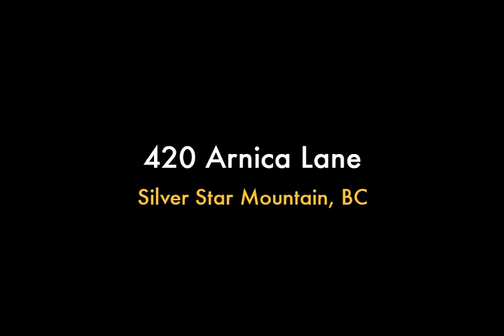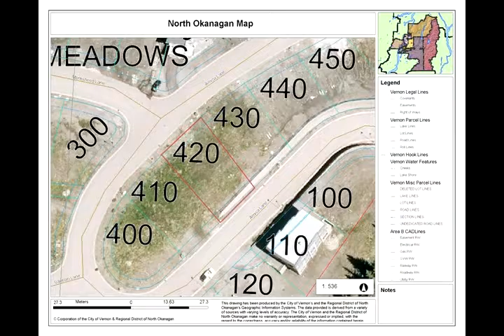FOR SALE: 420 Arnica Lane, Silver Star Mountain, V1B 3M1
AMANDA WESTRHEIM | CENTURY 21 ASSURANCE REALTY | 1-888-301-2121 | LOVE WHERE YOU LIVE! Welcome to Alpine Meadows at Silver Star Ski Resport! Bargain pricing - originally purchased for $224,000! Build your dream ski chalet on this fabulous mountain view 0.14 acre lot. All services at the lot line, just steps from the heart of the Village. Great Ski-in/ski-out location backing on to the Attridge lift. Champagne powder and varied terrain attract every kind of skier to BC’s third largest ski area, Silver Star Mountain. The colourful mid-mountain village offers true ski-in, ski-out access to the slopes, and Canada’s first all-inclusive lift ticket provides affordable, family-friendly fun for guests. With four distinct mountain faces and 128 runs, the progressive terrain is perfect for learning. For the more adventurous, the backside of the mountain includes an uncrowded paradise of over 1,900 acres of steep and deep, black and double black diamond runs.

REALTOR®
Amanda Westrheim
Century 21 Assurance Realty Ltd
MLS®